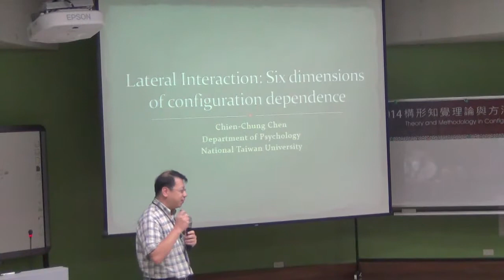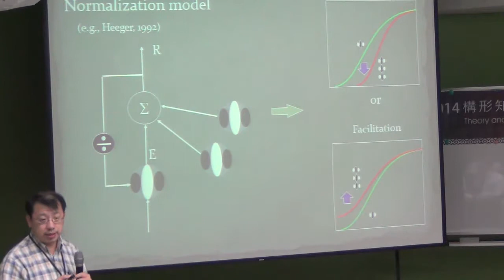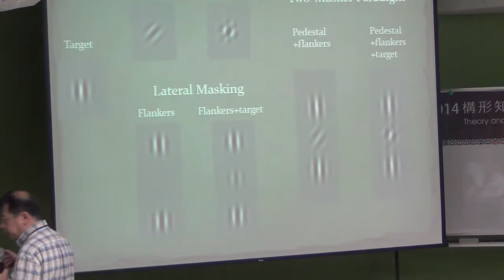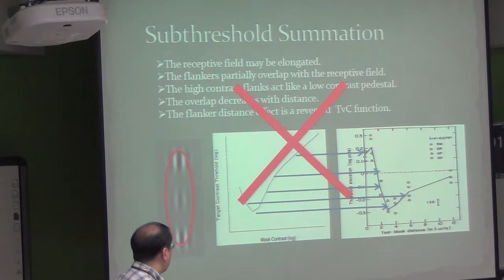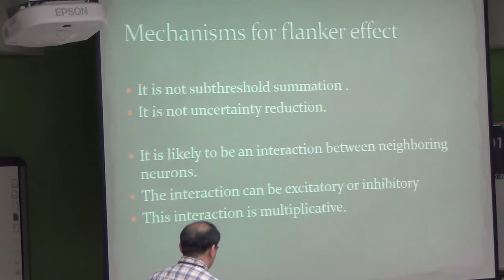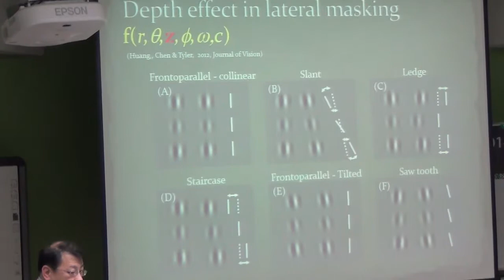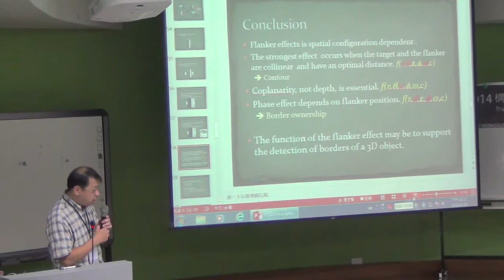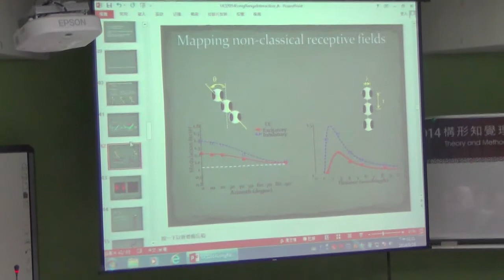0926 陳建中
Context effects in spatial vision: Six dimensions of configuration dependence
Presentation By Chien-Chung Chen, National Taiwan University, Taiwan